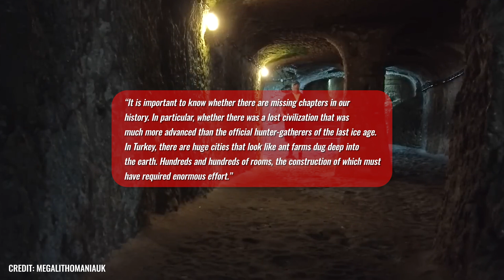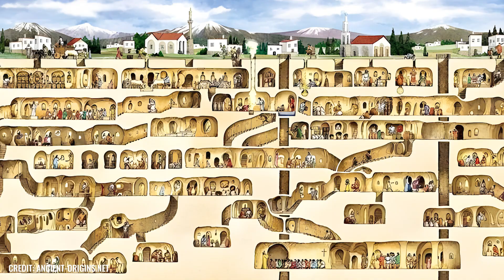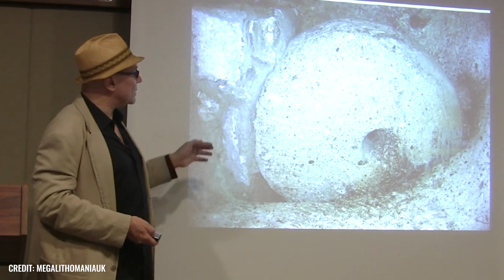Scientists Have Discovered an Ancient Cave That Was a Secret Fortress for Humans!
“It is important to know whether there are missing chapters in our history. In particular, whether there was a lost civilization that was much more advanced than the official hunter-gatherers of the last ice age. In Turkey, there are huge cities that look like ant farms dug deep into the earth. Hundreds and hundreds of rooms, the construction of which must have required enormous effort.”